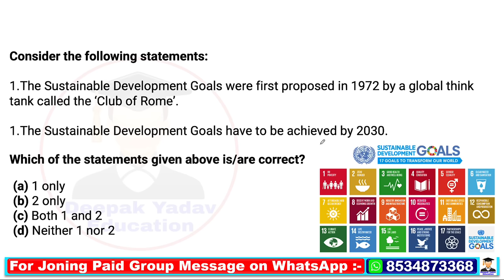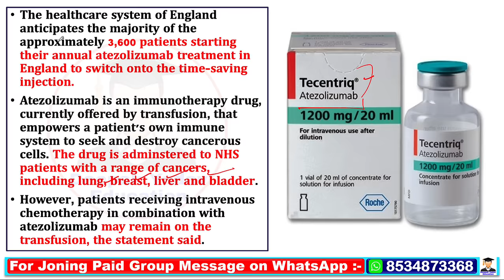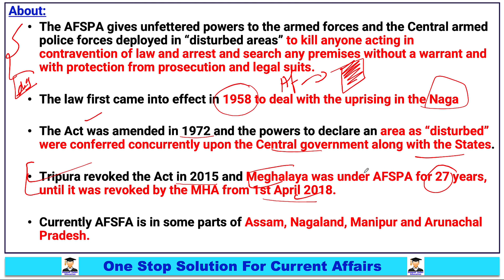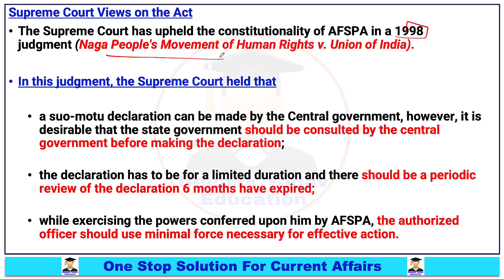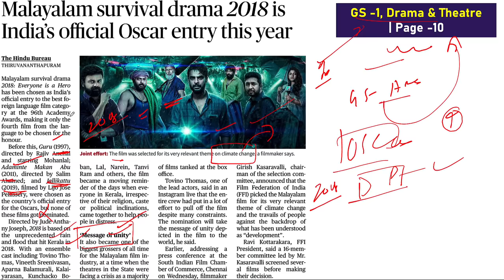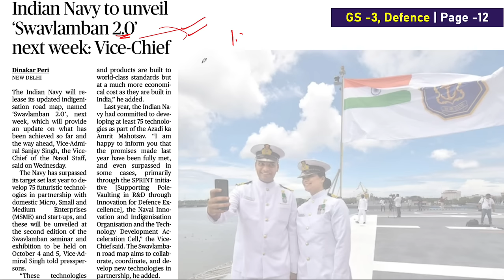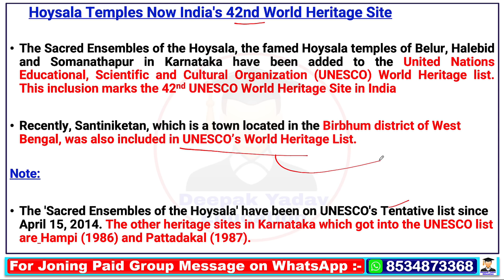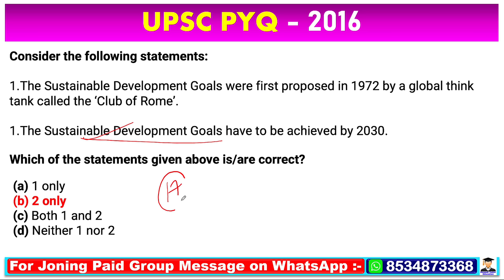28 September 2023 | The Hindu Analysis by Deepak Yadav | 26 September 2023 Daily Current Affairs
28 September Current Affairs Today | Current Affairs for UPSC | The Hindu Analysis

28 September 2023 The Hindu News and Editorial Discussion by Deepak Yadav Education

Important Notice :-

The Hindu)

The Hindu

About The Hindu 👇

Publisher-N. Ravi
Language- English
Headquarters- Chennai, Tamil Nadu, India
CountryIndia
Circulation1,415,792 Daily(as of December 2019)
ISSN0971-751X
OCLC number13119119